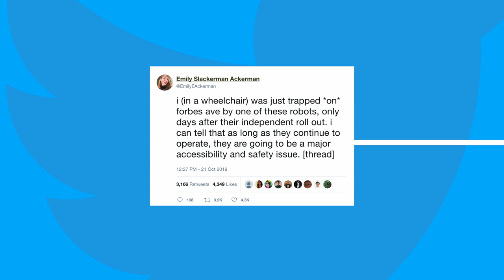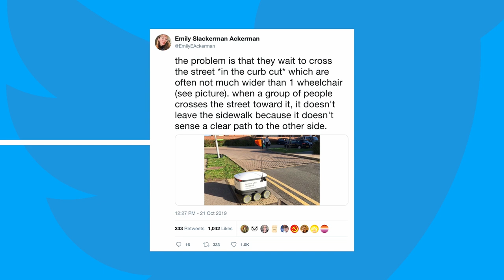The Future of Human and Robot Interaction | DAVOS 2020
Session recorded January 21st

Speakers: Henny Admoni, Farnam Jahanian, Amy Webb